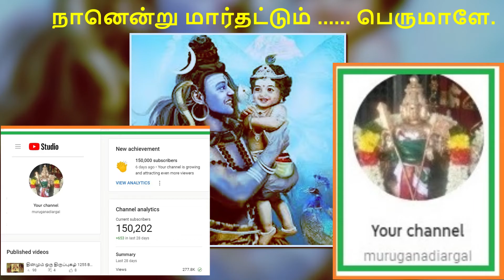தினமும் ஒரு திருப்புகழ் 1296 F நீலங்கொள் பொதுப்பாடல்கள் பகுதி 1343 பாடல் விளக்கம் தமிழில்